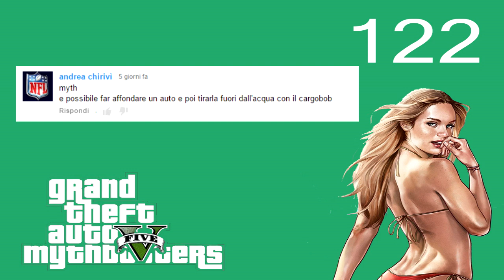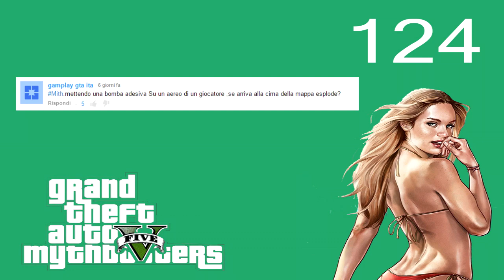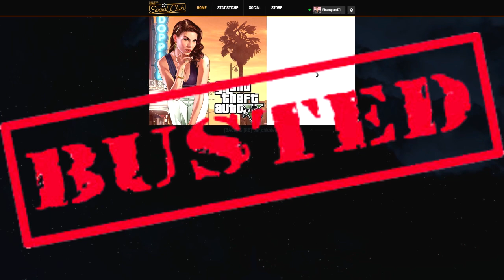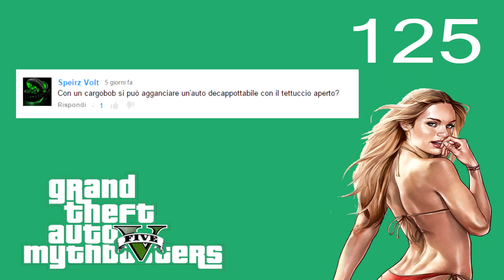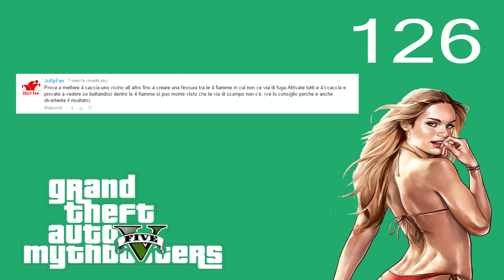GTA5 MythBusters #20 Rubare HYDRA in VOLO w xDegsta, zWillyx, Phanapton, Xaven e Samoth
Episodio con domande molto interessanti e fra l'altro una serie di numerosi e dopatissimi ospiti speciali!

Video dal lunedì al venerdì ore 14!